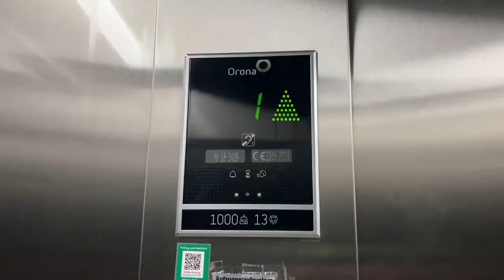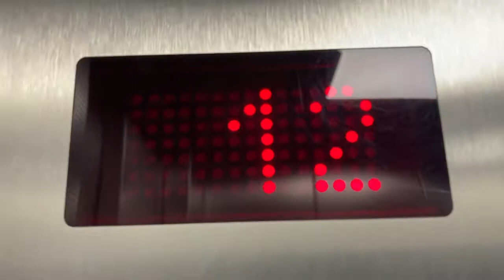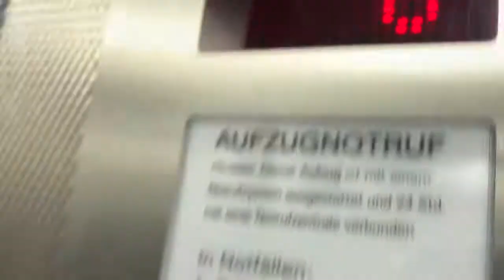R.Stahl Aufzug in Hochhaus in wohnhaus in stuttgart Olgaeck